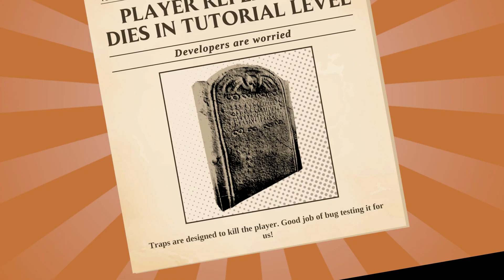Sir Whoopass: The Twinkle Knight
Coughing is op don't do it.